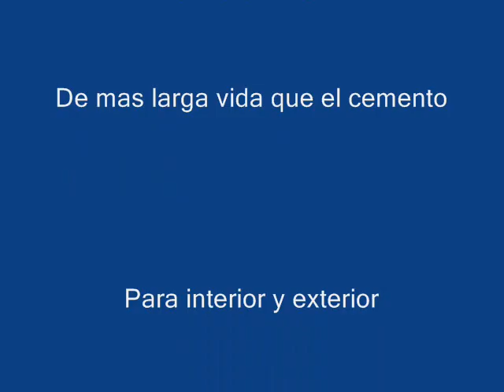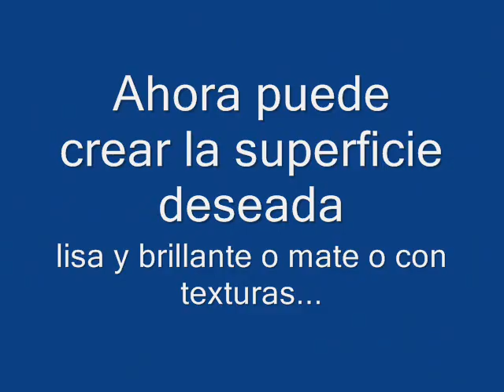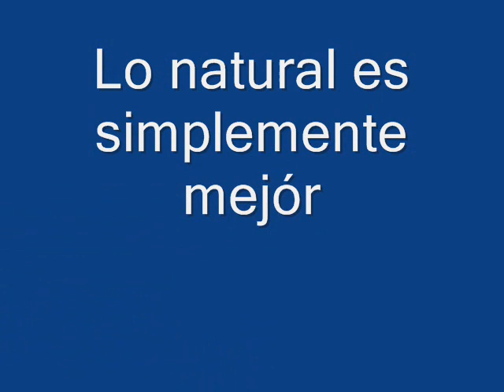youtube video #-a3Zj4Ga3CE